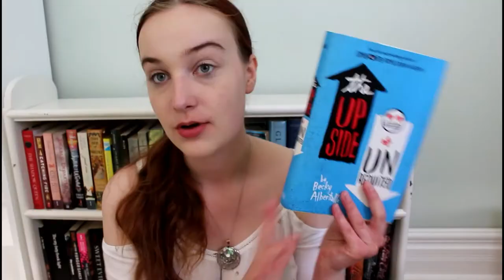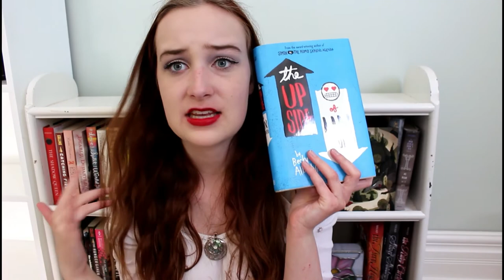Books Pick my Makeup! | Trying (and failing) at being a beauty guru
In this video I do the books pick my makeup challenge! I had so much fun creating this video, hope you enjoy!